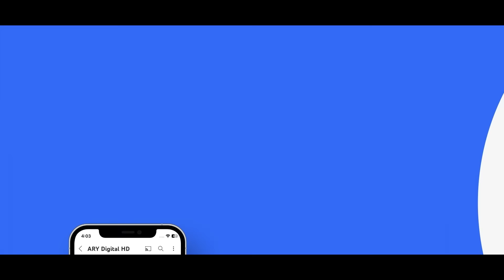Mein | Episode 23 | Teaser | Wahaj Ali | Ayeza Khan | ARY Digital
New! Mein Episode 23 | Digitally Presented by Surf Excel, Ponds, Sparx Smartphones | 1st January 2024 | Ayeza Khan | Wahaj Ali

Cast:
Wahaj Ali
Ayeza Khan
Azeekah Daniel
Usman Peerzada
Shehzad Nawaz
Aijaz Aslam
Agha Mustafa
Nameer Khan
Sabeena Syed
Alizay Rasool
Rohi Ghazali
Shiza Khan.

New Timing Alert! Watch MEIN Every Monday & Tuesday 08:00 PM, only on ARY Digital.